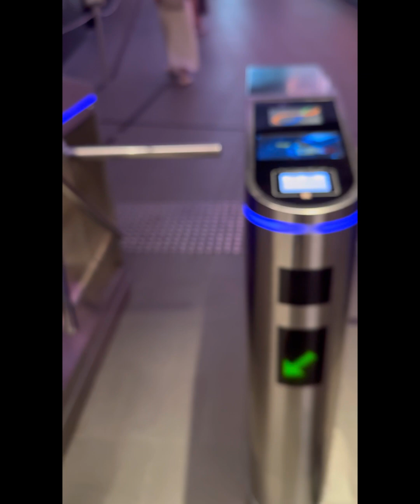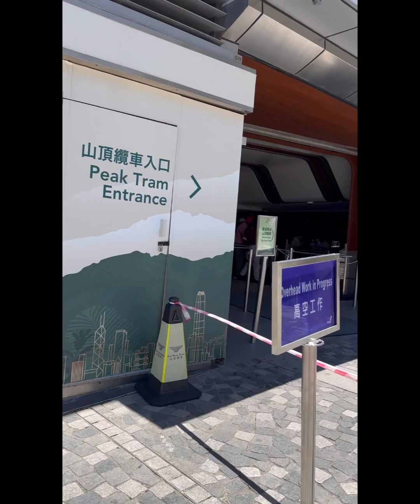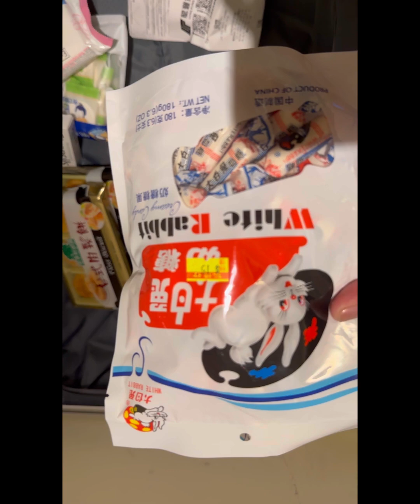Our last gala day in Hongkong